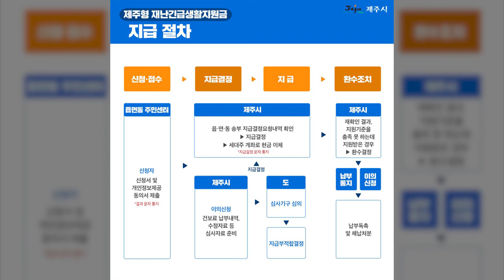제주형 「재난긴급생활지원금」 1차 지급 확인하세요!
사회적 거리두기에 따른 접촉 최소화 및 감염 예방을 위해
4월 20일(월)부터 온라인 접수 신청이 먼저 진행된 이후,
4월 27일(월)부터는 현장접수로 진행돼요.

온라인 접수 신청과 현장접수 신청(5부제 시행 기간:5월 8일까지)모두 신청 가구의 세대주 출생년도 끝자리 기준으로 마스크 5부제 요일 기준에 맞춰 신청할 수 있음을 유의하셔서 신청해 주세요~!!

* 월요일 : 1,6, 화요일: 2,7, 수요일: 3,8, 목요일: 4,9, 금요일: 5,0
예시) 출생년도 1961년생 월요일 신청

✔온라인 접수
 신청기간 : 2020년 4월 20일 (월) ~ 5월 22일(금)
 5부제 적용 기간 : 4월 20일~ 5월 8일
 4월 20일 부터 접속 가능,  홈페이지 접속 전 해당요일이 맞는지 한번더 확인 후 신청해 주세요~!!

✔현장접수
 신청기간 : 2020년 4월 27일(월)~5월22일(금)
 신청방법 : 주민등록상 주소지 관할 읍면동주민센터 방문신청

✔재난긴급생활지원금 5부제 시행
 온라인 접수 - 4.20~5.8
 현장 접수 - 4.27~5.8
 5부제 종료 5월11일(월)부터는 상시 접수 가능